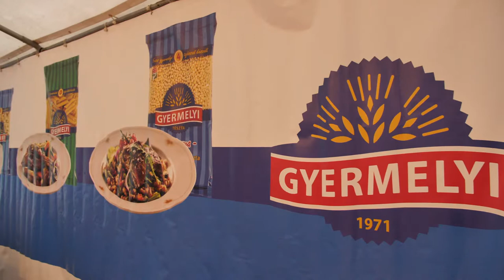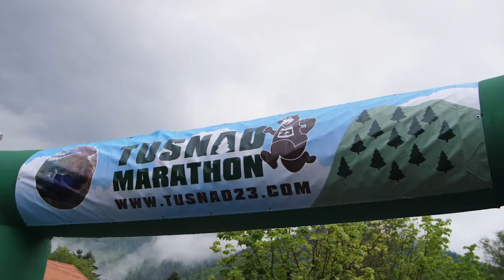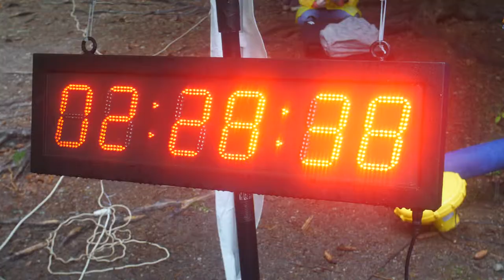Tusnad Marathon 2019 after movie